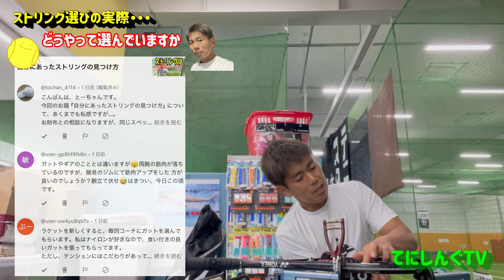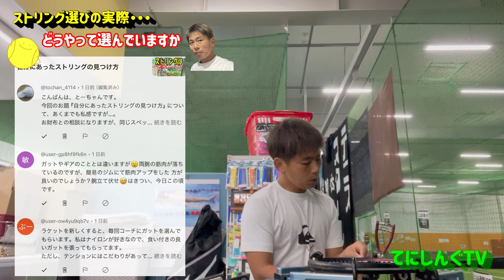初級レベルから大切なストリング選び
【LINEスタンプ第一弾】てにたまくん

※おかげさまで全て共同運営となりました。ご協力いただける方募集中です！